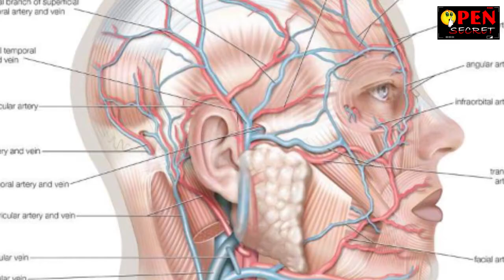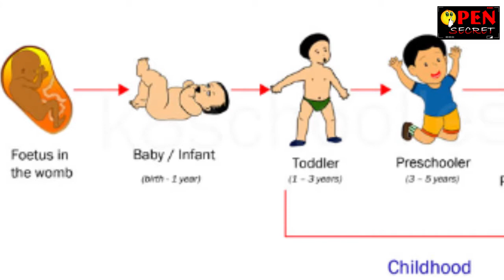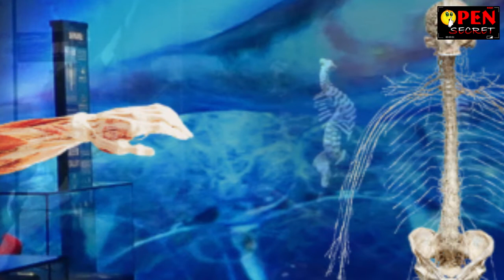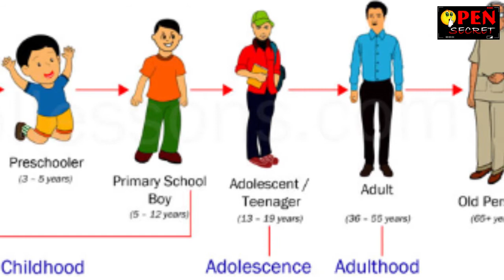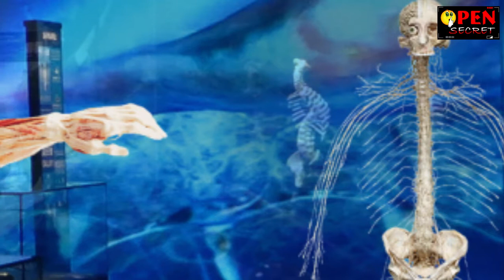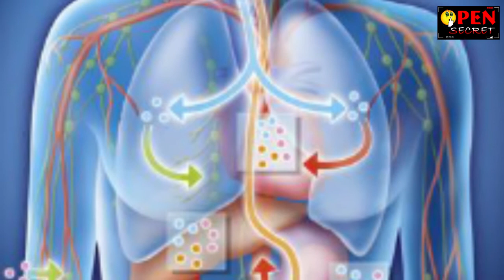मृ'त्युपछिको र'हस्य : आ'त्मा म'र्दैन तर मृ'त्युपछि पनि जीवन निरन्तर छ ? Open Secret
मृ'त्यु एक त्यस्तो सत्य हो, जसको आगमनको न कुनै समय हुन्छ, न त कुनै संकेत नै यो त जुनसुकै बेला जोसुकै माथि जहाँसुकै पनि घट्न सक्छ। बाटो काट्दा काट्दै गाडीको ठक्करले, अहिलै भुईँचालो आएर, ज्वालामुखी फुटेर, हृदयघात भएर होस या अन्य कुनै रोग र बिरामीको कारणले होस् जो सुकैको पनि मृत्यु हुन सक्छ। तर, यि त मृत्युका बहाना मात्र हुन्, मानिस मर्दछ त बाँचेको हुनले। मृत्यु त्यो सत्य जुन अकाट्य र अवस्यम्भावी छ।